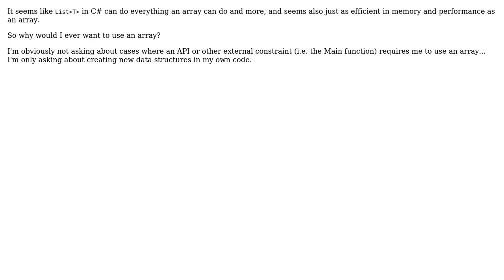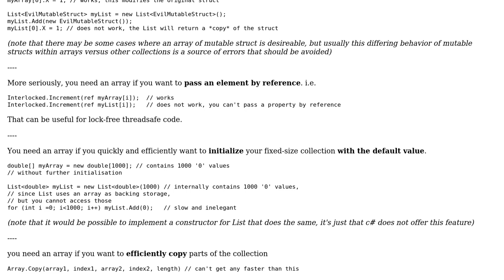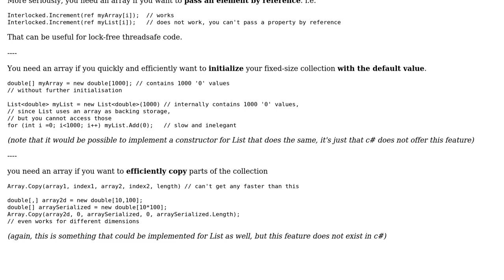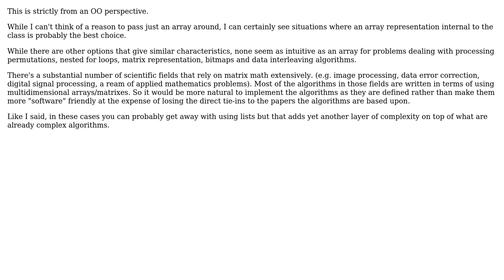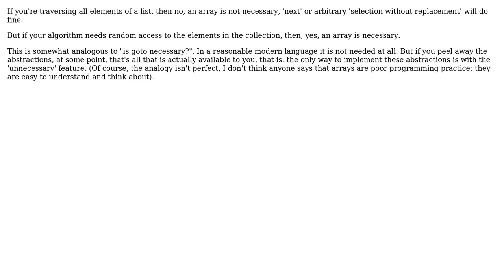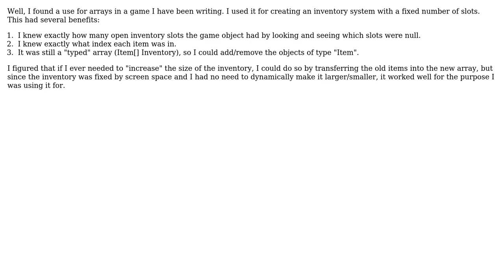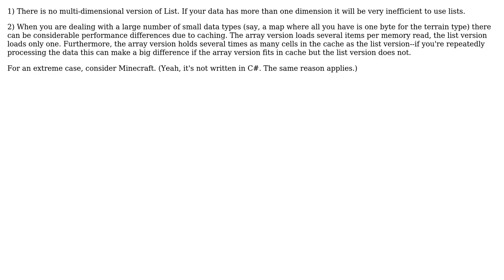Software Engineering: Is there ever a reason to use an array when lists are available?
With thanks & praise to God, and with thanks to the many people who have made this project possible! | Content (except music & images) licensed under CC BY-SA | Music | Images & others | With thanks to user Tulains Cordova user Telastyn user supercat user Superbest user Skeith user Rory Hunter user m t user Mitch user Mert Akcakaya user Loren Pechtel user JoelFan user ikh user HugoRune user Dylan Meeus user Dunk and the Stack Exchange Network Trademarks are property of their respective owners. You are responsible for your own actions.